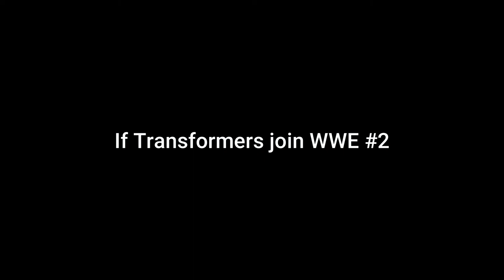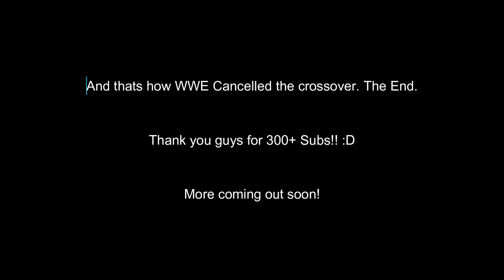Transformers Stop Motion: If Transformers Joins WWE #2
Transformers I used and voice

Autobots

Optimus Prime
Bumblebee
Dino/Mirage
Wheeljack
Longview
Ratchet
Cloudraker

Decepticons

Megatron
Meantime
Payload
Banzangtron
Wingspan

WWE Wrestlers

John Cena
The Rock
Mr. McMahon